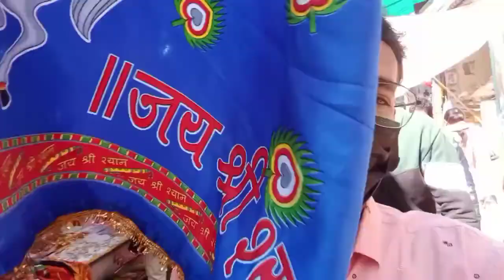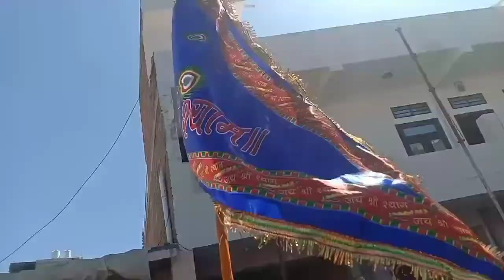KHATU SHYAMJI | SIKAR | 2022 | INDIAN TEMPLE | खाटूश्यामजी दर्शन@manavvlogs2002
एक बार खाटू नगर के राजा को स्वप्न में मन्दिर निर्माण के लिए और वह शीश मन्दिर में सुशोभित करने के लिए प्रेरित किया गया। तदन्तर उस स्थान पर मन्दिर का निर्माण किया गया और कार्तिक माह की एकादशी को शीश मन्दिर में सुशोभित किया गया, जिसे बाबा श्याम के जन्मदिन के रूप में मनाया जाता है।
HELLO EVERYONE
Today we explore religious place in India in state Rajasthan small town named Khatu which is in Ringas (Sikar).

Khatu, shyam , khatushyam , sikar , lakhdatar , shyam baba , khatushyam ringaus rajasthan

Haare ke Sahare
Khatu shyam ji
shyam baba
khatu walw baba
khatu vlogs
2022 khatu shyam
ringas
sikaR

liking
commenting